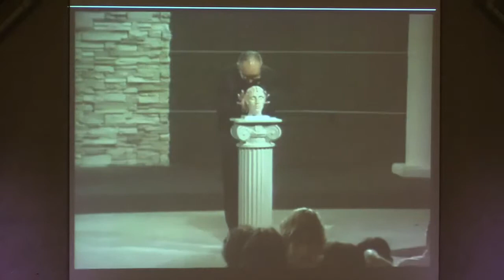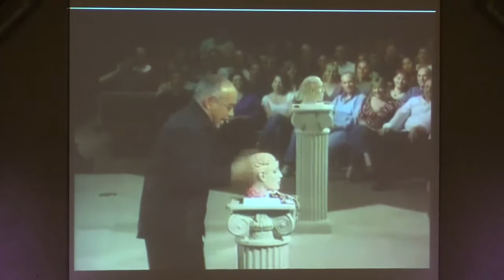Become One | Lesson 7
This is part 7 of a 8 part Bible study series centering on Biblical teachings concerning Love, Dating, Marriage and Relationships

Check us out in person at 887 King Street East, Hamilton, ON - we'd love to see you there!

Sundays at 10:30am & 6:30pm
Tuesdays at 7:15pm